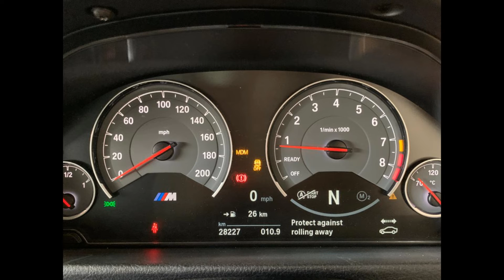BMW M4 M-Sport 3.0T Year 2016 RM340,000 - CarAuto2u Recond4Sale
Car Details as below

BMW M4 M-SPORT 3.0T YEAR 2016 UNREGISTERED - RM340,000.00

Let us know what car you would like to view (new car, import car, even truck) at or comment down below and we will arrange the viewing for all of you.